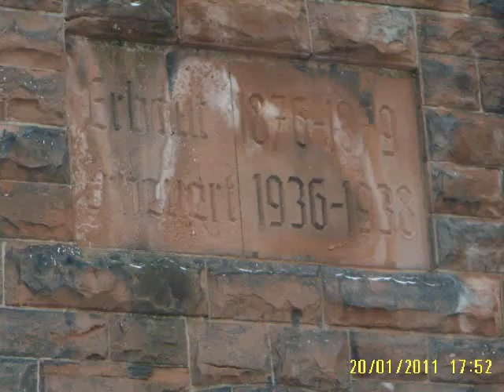Dariusz Kwiecień na scoobany pl Audycja 9